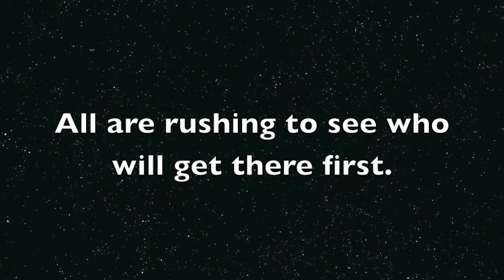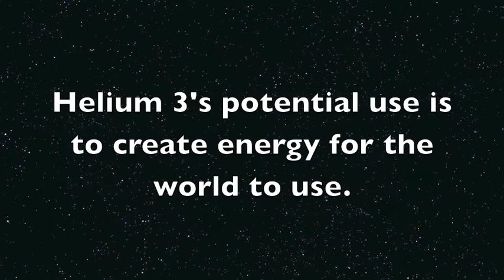Helium 3 movie made for Mrs G.